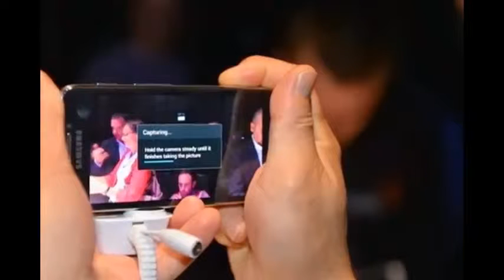Samsung Galaxy S4 Zoom Release